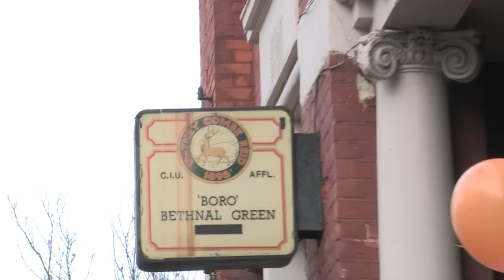Cherry Healy shows us around The Music Circle's 'Rumble in the Jumble' for The Oxfam Get Together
Back in January, The Music Circle joined forces with BBC Radio 1 DJ Gemma Cairney to organise a huge celebrity, fundraising jumble sale to raise money for Oxfam's work with women in the Democratic Republic of Congo. For the second year in a row, Rumble in the Jumble, in support of The Oxfam Get Together, saw queues of people clamouring to get their hands on some celebrity goodies.  Broadcaster Cherry Healy shows us around, featuring Georgie Okell (TV presenter), Krissi Murison (Editor, The Sunday Times Magazine /The Music Circle), Angela Scanlon (TV presenter and stylist) Gizzie Erskine (food writer, chef and TV presenter), Jo Sinkins (BBC Production Manager/The Music Circle), Louise Trillwood (Oxfam), Samantha Scott (Oxfam) and Kate Hutchinson (music journalist/The Music Circle).